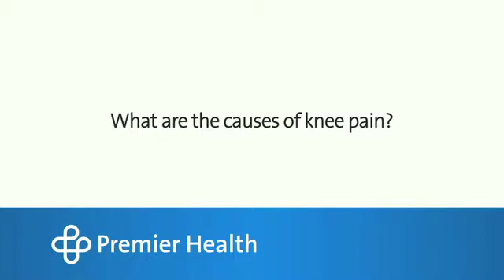What are the causes of knee pain?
Dr. Matthew Lawless explains the causes of knee pain. Find more answers to frequently asked questions about knee pain